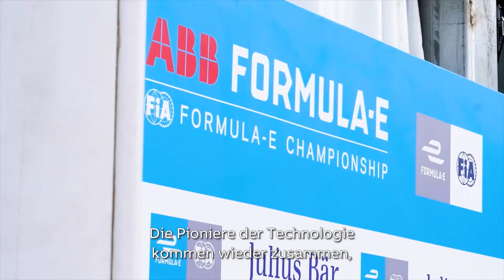ABB Formel E: Rom E-Prix - Fahren in der ewigen Stadt